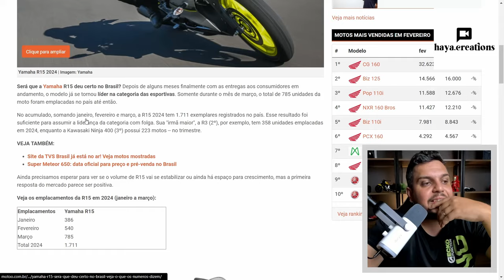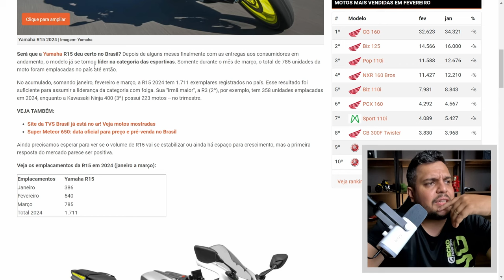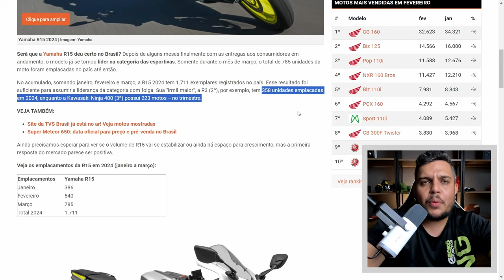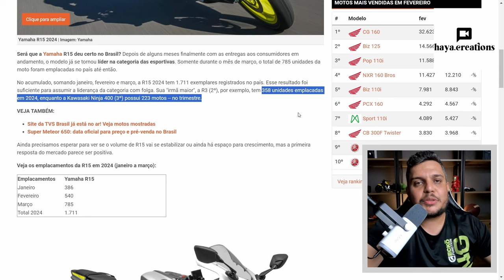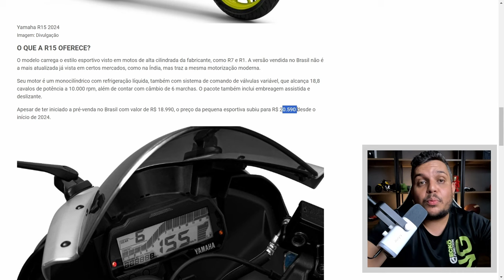🚨Essa Foi a MELHOR JOGADA DA YAMAHA e Acabou BATENDO RECORDE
✅Haya Creations✅
Film Maker
✅Vulcan Radical Store✅
Endereçõ: Rua Marquês do Herval, 95 - Centro
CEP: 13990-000